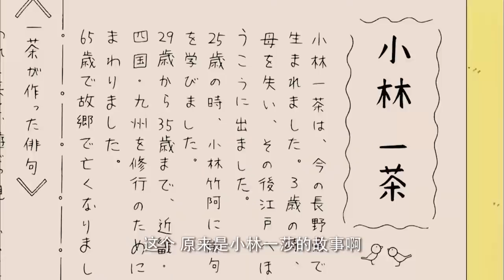櫻桃小丸子 #591 为什么男生的袜子是黑的／小丸子预习功课